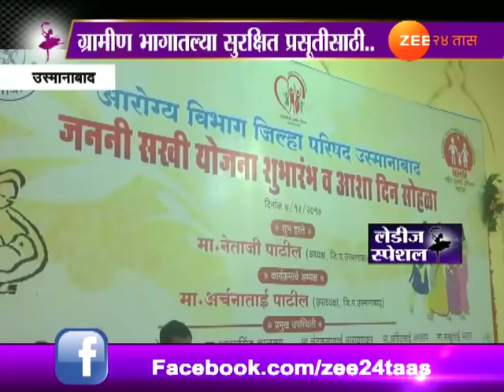लेडिज स्पेशल | ग्रामीण भागातल्या सुरक्षित प्रसुती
Ladies Special | Usmanabad | Janani Sakhi Yojna